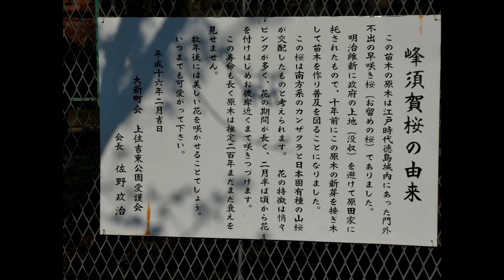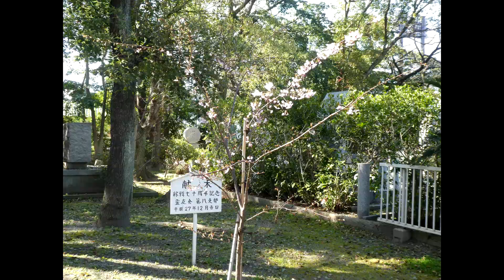3分間で早わかり！ 大阪市内の蜂須賀桜①2019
蜂須賀桜、上住吉東公園、大阪護国神社